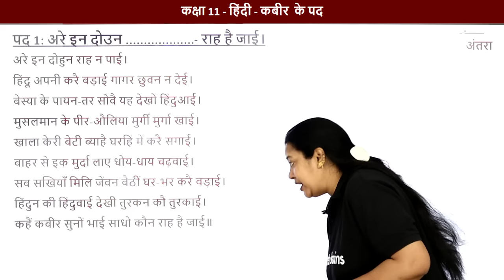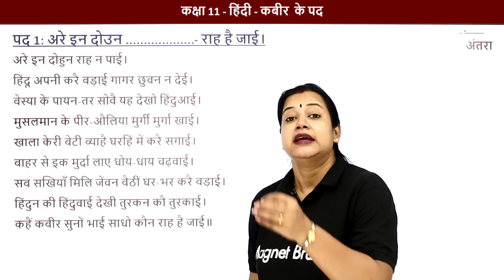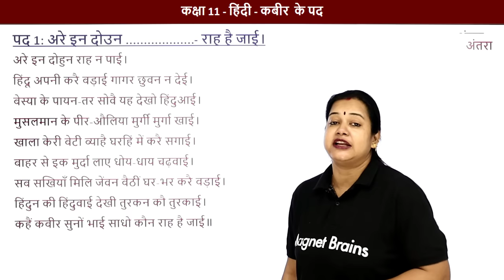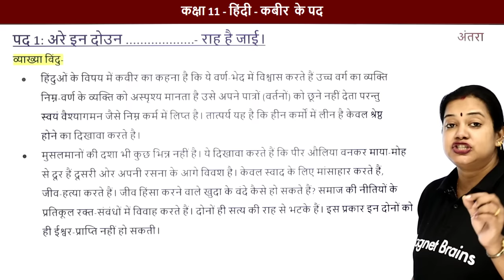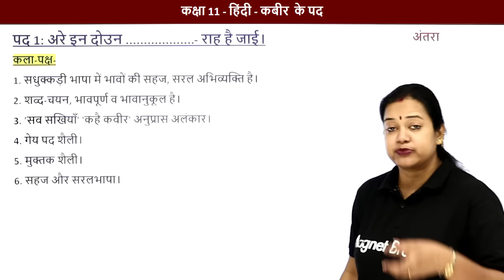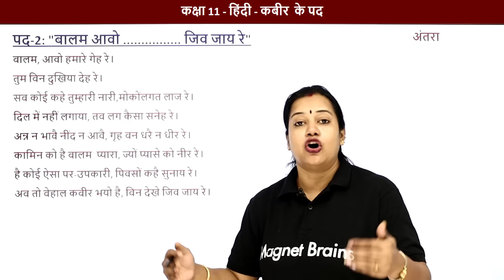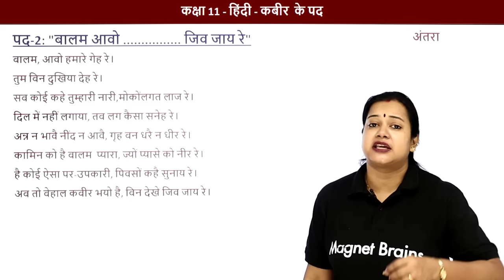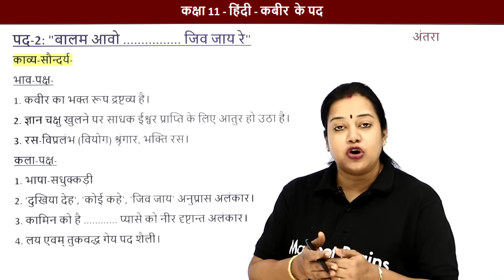Class 11 Hindi Antra Chapter 10 | Kabir Ke Pad - Summary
✔️ Class: 11
✔️ Subject: Hindi
✔️ Chapter:  Kabir ke Pad
✔️ Topic Name: Class 11 Hindi Antra Chapter 10 | Kabir Ke Pad - Summary
✔️ Topics Covered in This Video: Kabir Dass ke Pad - Are in Doun Rah He jaee,Baalam Abo Jib jay re, Vyakhya (Antra)